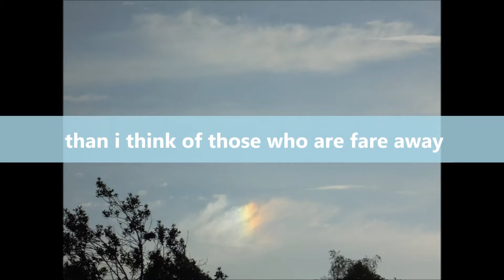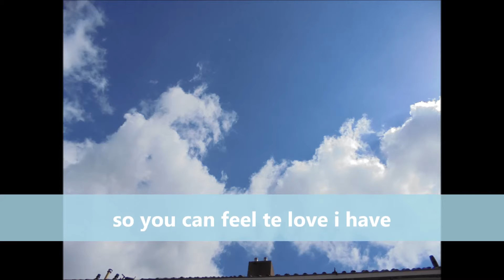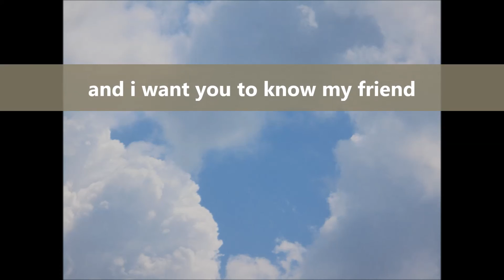for you some sun shine